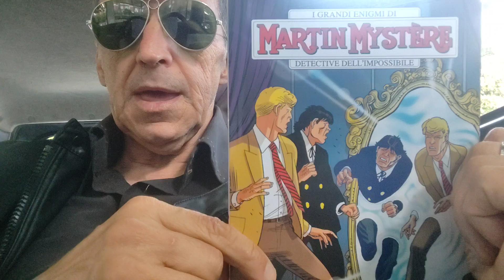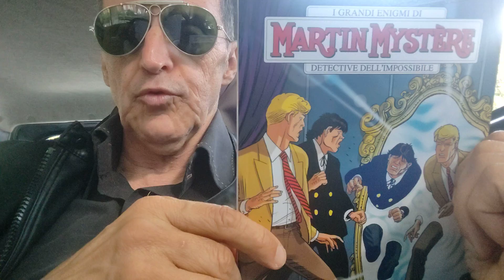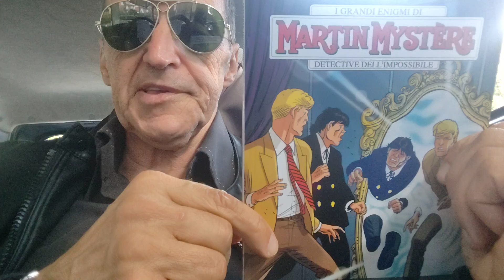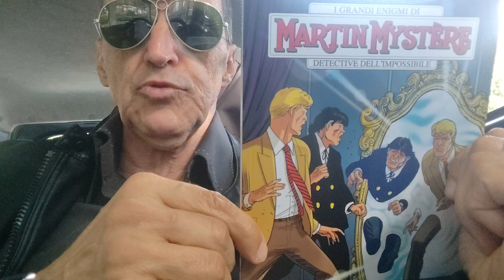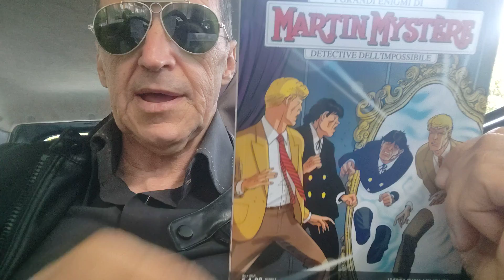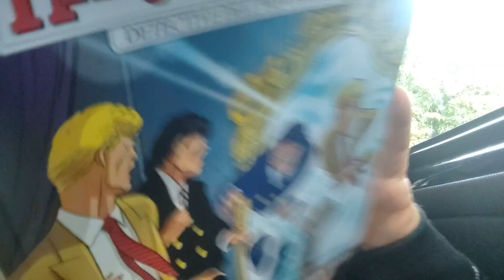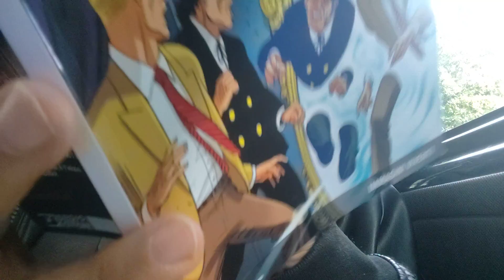Recensione Martin Mystere n.415:"Immagini Viventi"